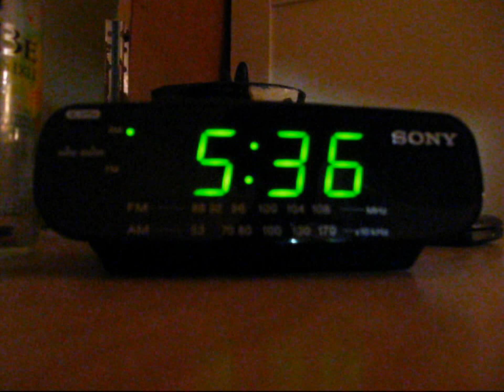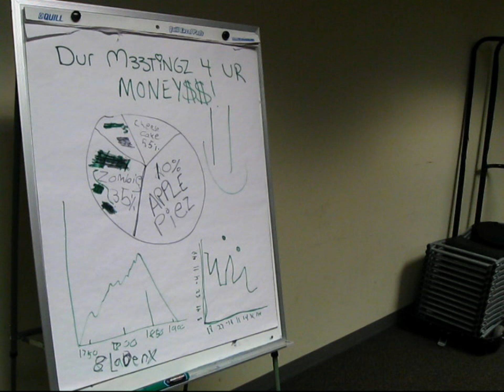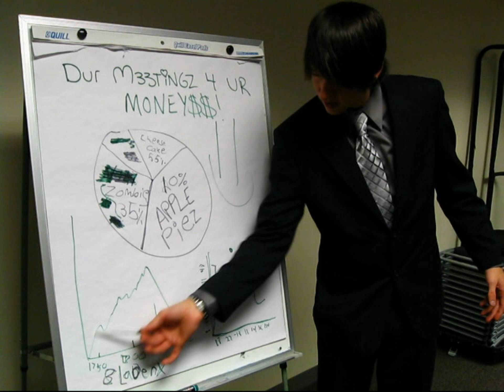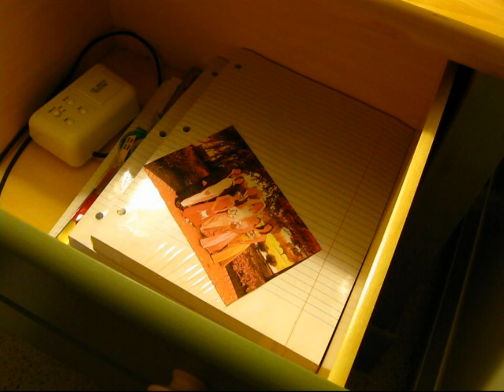Business Dreams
Silent film. No dialogue. Meant as a challenge to tell a story without words, only actions, reactions, and emotions. Video productions Advanced class, 2009